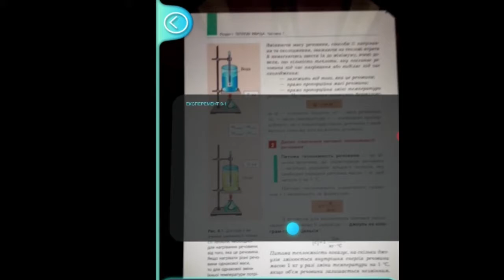Густина рідини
Кожна речовина займає певний об'єм. І може виявитися, що об'єм двох тіл однаковий, а їх маси різні. У цьому випадку говорять, що густина цих речовин різна.
Густина речовини залежить від температури, при підвищенні температури густина знижується. Це пов'язано з термічним розширенням, коли при незмінній масі збільшується об'єм.